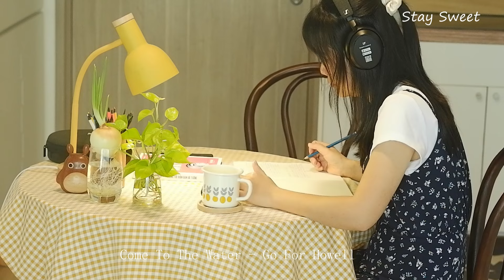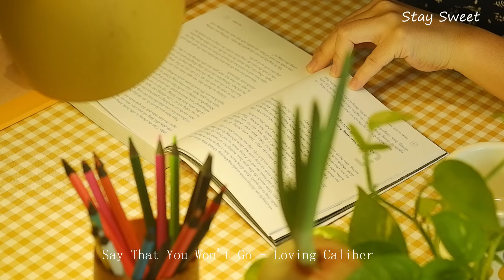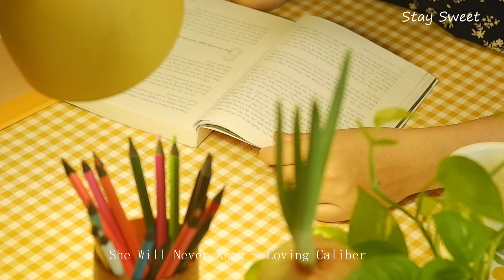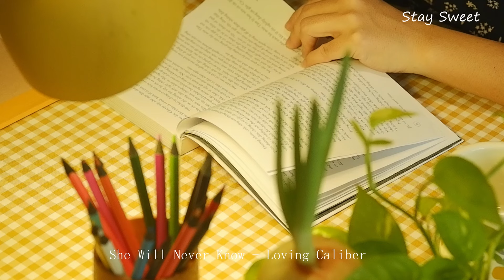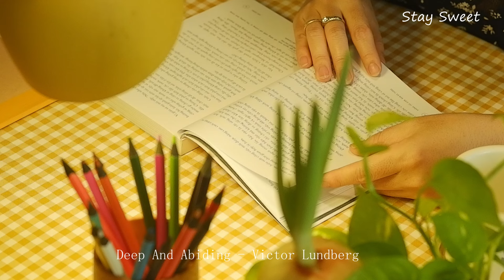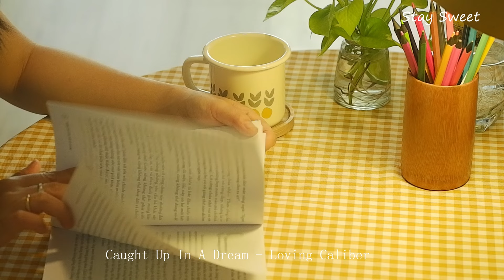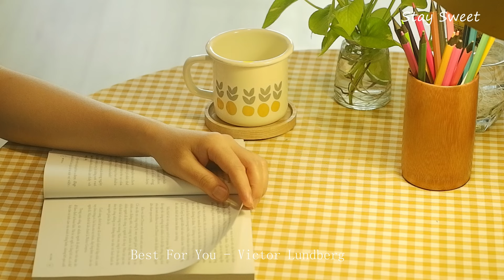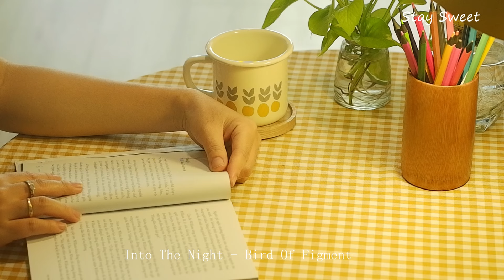[Playlist] 🎵 1H Acoustic Music To Start A Day| Best Relaxing Songs | Epidemic Sound | Stay Sweet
Hello! I just found a good acoustic music list and can't wait to make it into a playlist to introduce to you.
🎵 These are songs I selected from Epidemic Sound. Thank you for listening!

Please click on the time frame below to go to the desired song in below best acoustic and chill playlist.

00:00:00 Rose In The Garden - Cody Francis
00:03:16 For Some Time - Daniel Gunnarsson
00:06:02 Today Is A Good Day To Live - John T.Graham
00:10:29 Be Your Light - CLNGR
00:14:02 Come To The Water - Go For Howell
00:17:00 I Fall - Victor Lundberg
00:20:22 I Found The Answers In You - Loving Caliber
00:23:36 Say That You Won't Go - Loving Caliber
00:27:13 She Will Never Know - Loving Caliber
00:30:31 Deep And Abiding - Victor Lundberg
00: 33:24 Open Sky - Velvet Moon
00:36:41 I'm Gonna Let The Sunshine In Today - Loving Caliber
00:39:46 Caught Up In A Dream - Loving Caliber
00:42:45 Best For You - Victor Lundberg
00:46:27 Into The Night - Bird Of Figment
00:49:39 You You You - Bird Of Figment
00:53:01 Pretty Little Liar - Candelion
00:55:59 The Wild - Bird Of Figment